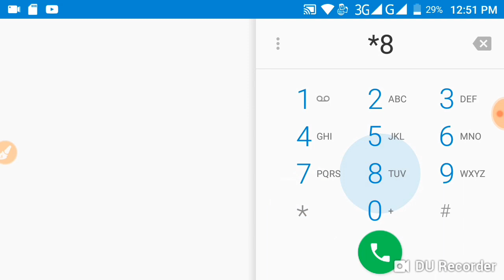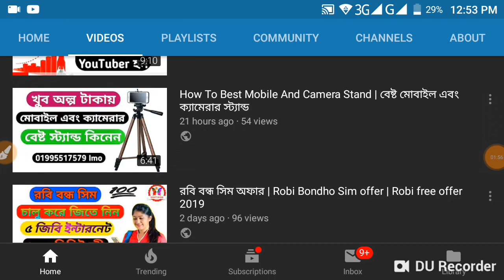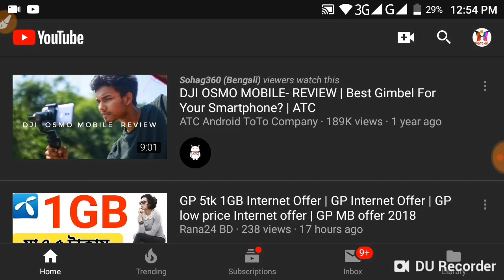এয়ারটেল 19টাকায় 2জিবি ইন্টারনেট অফার || Airtel 19TK 2GB Internet offer || Free Internet